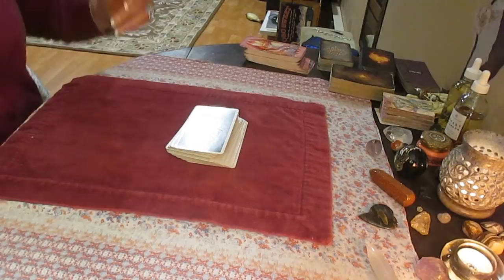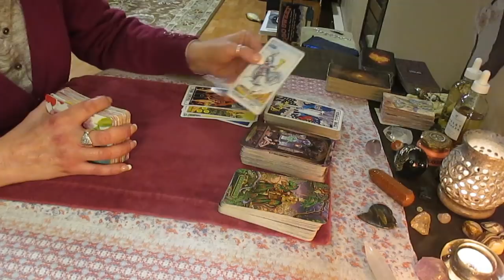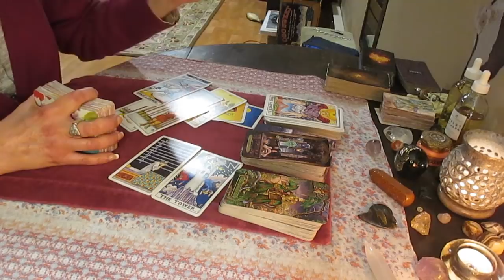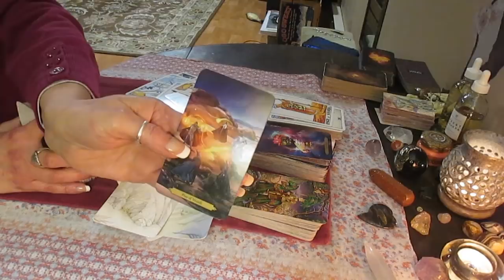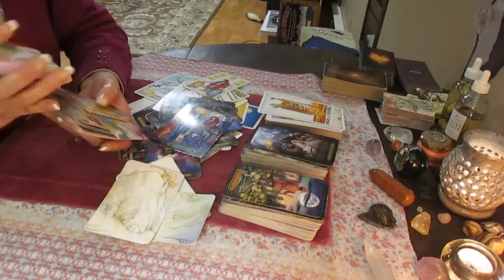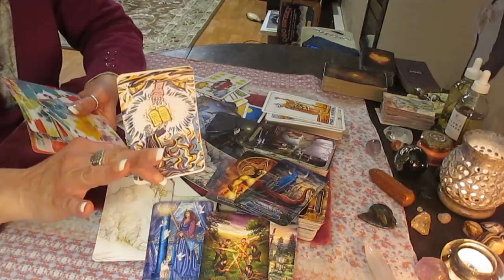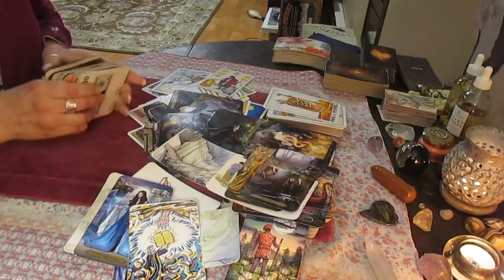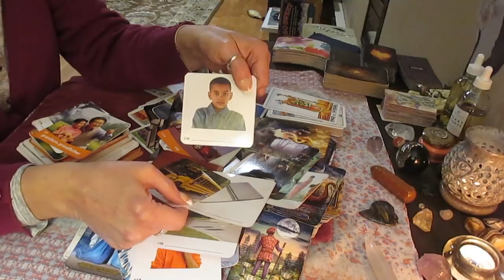BOTTOMS UP! General energy, This DM's world is cashing down! LOVE TAROT